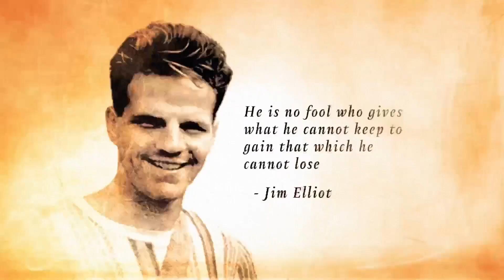Acts2 Live is coming to New Jersey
"From the makers of the Good News Skit, Happiness is , Departures .. Acts2Live is a 2 part theatrical and musical production by college students from Acts2Network to share the story of the Gospel!

Get your real life questions about Christianity answered with captivating and relatable stories. All are welcome!

LIVE on Sat 4/27 @ 5pm
*UPDATED TIME & LOCATION*
Lucy Stone Hall Auditorium
Rutgers New Brunswick Livingston Campus
54 Joyce Kilmer Avenue
Piscataway Township, NJ, 08854